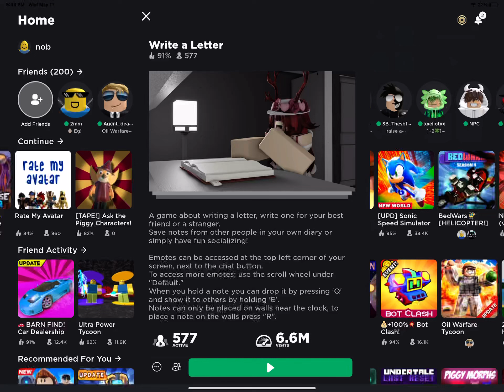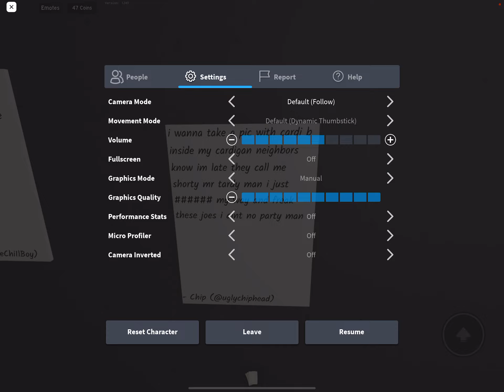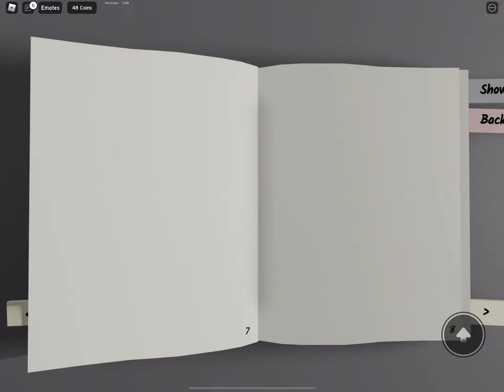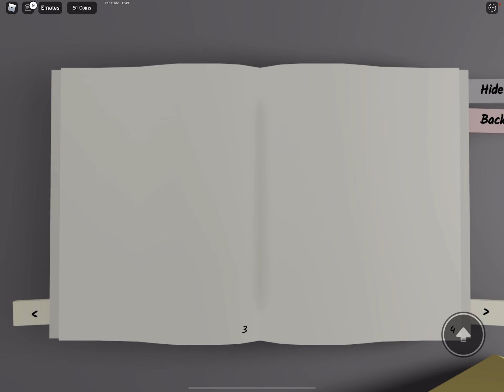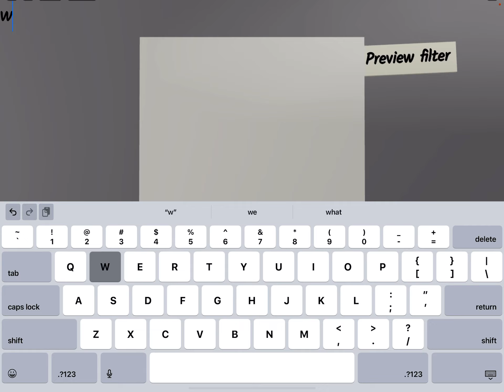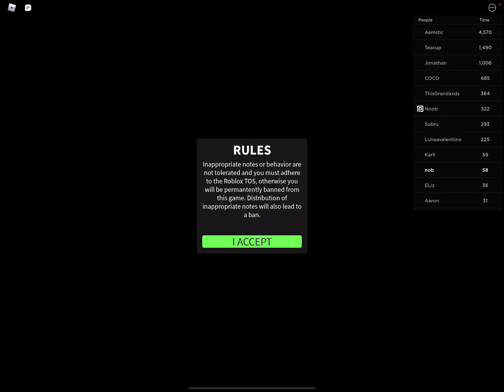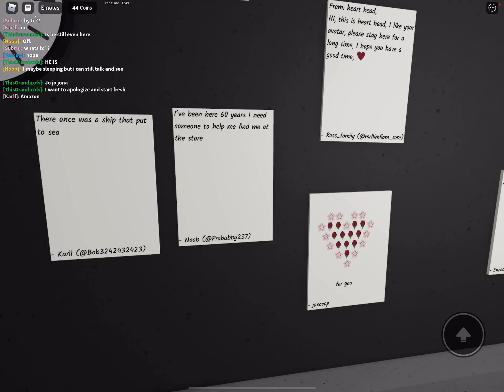Write a Letter Is Weird